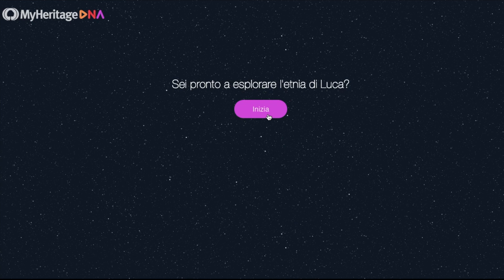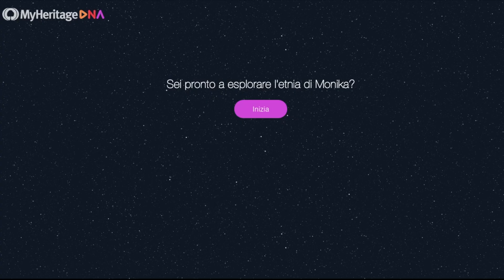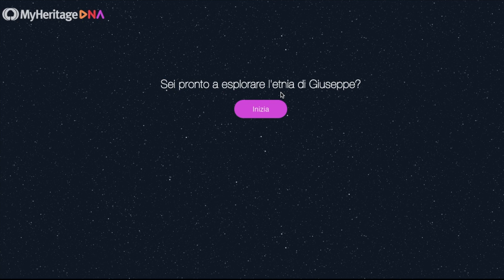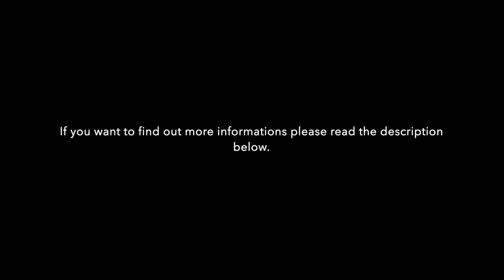DNA RESULTS OF AN ITALIAN FAMILY: SON, MOTHER AND FATHER | MyHeritage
Hi guys!

Another, but extended, video of my boyfriend's heritage. Luca was born in Italy, in Sicily, as well as his parents.

All three results came up very similar and I think the test is reliable at least in some part.

Some facts: the tests were conducted in different periods (a few months between each other) and it all started with Luca, who currently lives in Sweden, so after all the guys from the American MyHeritage laboratory could not really know that he comes from Italy, since the only information he put on the profile was where he lives right now.

Then his mother, who also lives in Sweden at the moment, did a test and since she was very skeptical about it, she put a false information to not look like Italian at all.

Last but not least the father put his real information, all with the fact that he lives in Italy.

My previous video showed only the result of Luca and there was a big discussion about a heritage of Sicilian people. Of course, this large percentage of Greek DNA (as well as of North Africa) has a historical explanation, but right now I am wondering what do you guys think of the reliability of MyHeritage? Do you think it is accurate?